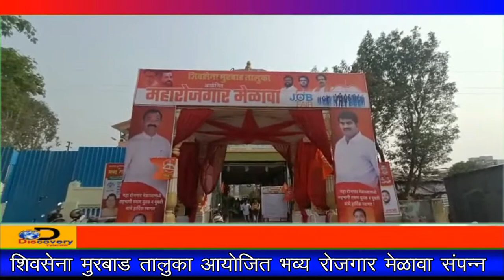DiscoveryTV News ; शिवसेना मुरबाड तालुका आयोजित भव्य रोजगार मेळावा संपन्न